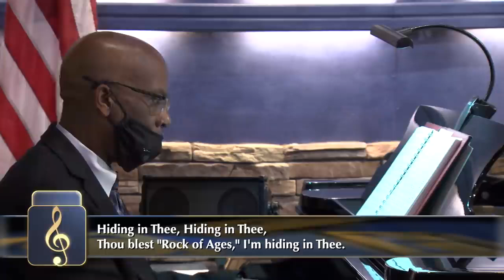"Hiding in Thee" - Hymn 525